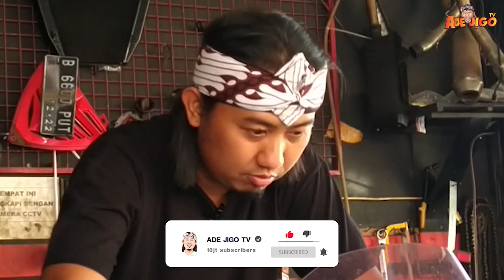RX KING VS CBR 1000CC???